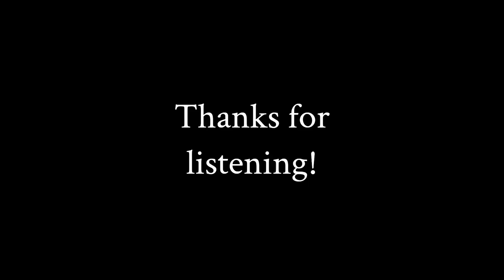The Waltz of the Pines op.15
This piece is so far the biggest piece I've ever written. It has more than 250 measures and goes through A major, to D major, to F#minor, And back to A major.
 As a Composer, this is a huge achievement for me as this is the piece that I did the most work on.
It was also even more work to try and perform this. Me and my friend Charles had to practice this a couple hundred times to get it right. I really hope you all enjoy this Song about pine trees.